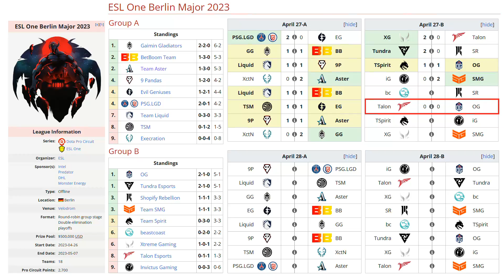OG VS TALON BO2[GAME 1] 23SAVAGE VS YURAGI, BZM, MIND_CONTROL - ESL ONE BERLIN MAJOR 2023- DOTA 2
TORNEO ESL ONE BERLIN MAJOR 2023

🚨 [OG]
✅ Alchemist - Yuragi
✅ Tiny
✅ Underlord - Mind_Control
✅ Techies  - Taiga
✅ Rubick - Kitrak

🚨 [TALON]
☑️ Slark
☑️ Storm Spirit - Mikoto
☑️ Centaur - Jabz
☑️ Skywrath  - Q
☑️ Chen - Oli